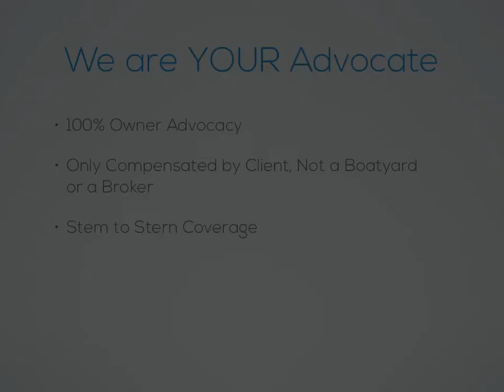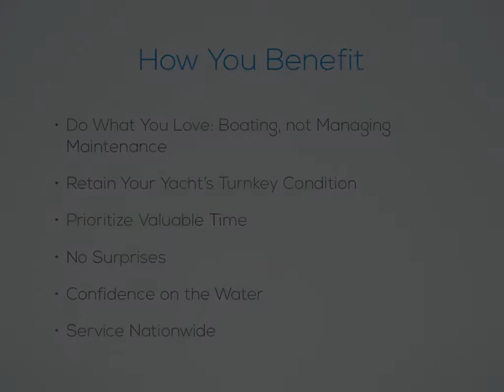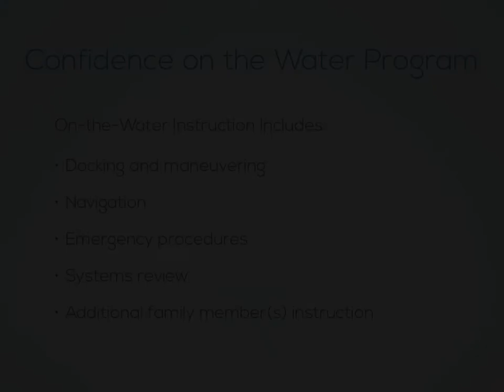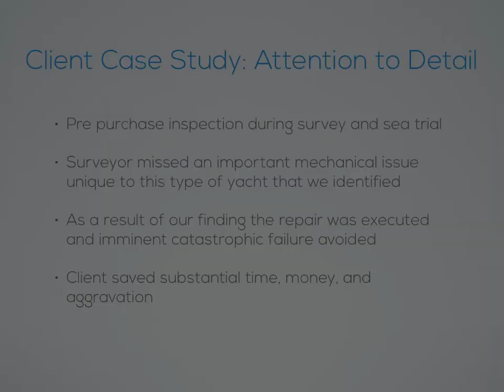Becket & Co. Presentation at the 2013 CT Shoreline Yacht Summit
James Strohacker, President of Becket & Co. was recently a presenting sponsor at the 2013 CT Shoreline Yacht Summit. This is what he presented outlining the capabilities of Becket & Co.